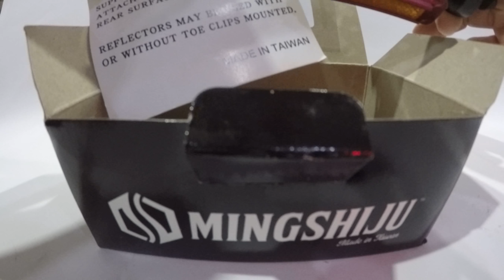OARSM-MSJ Quick Release bike pedals S1 alloy lightest EN14764_08292018.